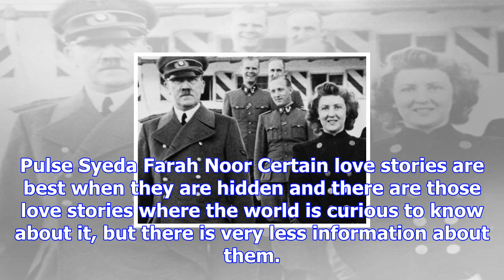Strange love relationship of hitler's with his wife, eva braun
Pulse Syeda Farah Noor Certain love stories are best when they are hidden and there are those love s...